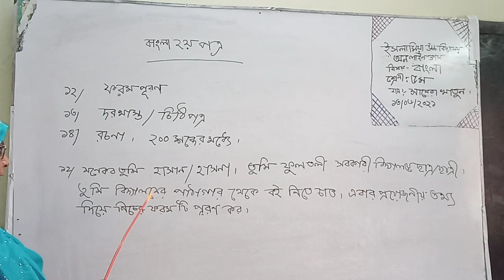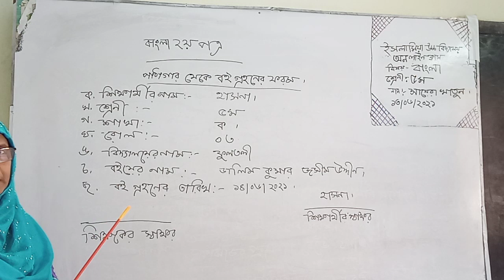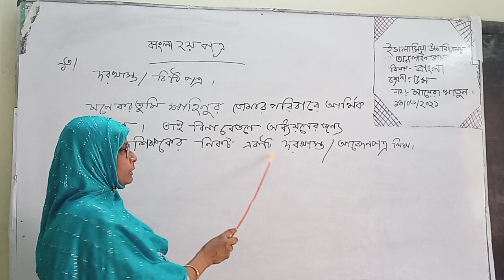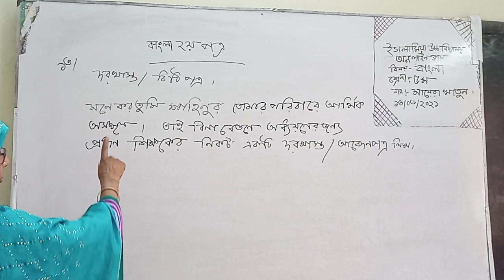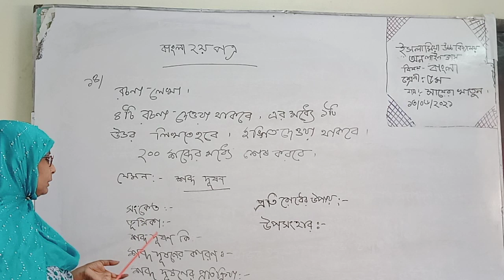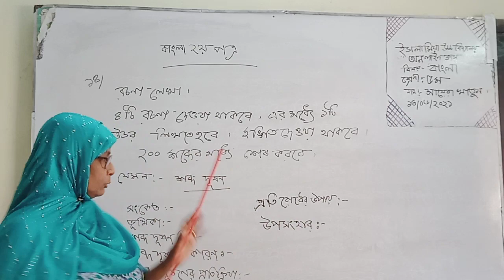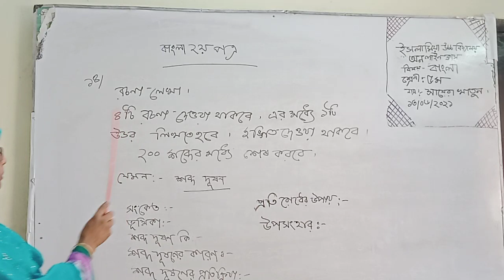Class Five ,Sub- Bangla Second Paper